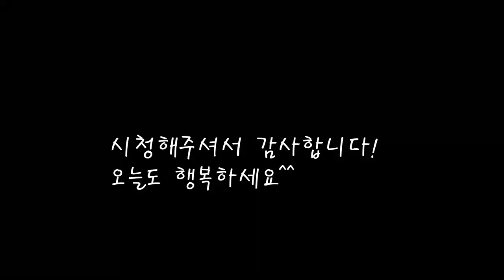머위순을 맛있게 오래 먹을수있는 방법 머위김치 만들기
몸에 좋은 머위나물을 김치로 담궈두면 오랫동안 맛있게 먹을수있어요.
[머위김치]

*재료
머위 530g
굵은소금 1스푼
밥 120g
다진마늘 50g
새우젓 100g
멸치액젓 70cc
매실청 70cc
양파 1개
청양고추 6개
홍고추
물 60cc+60cc
고춧가루 5스푼
깨 2스푼

*만드는 법
1.끓는물에 굵은소금을 넣고 머위를 데치고 참물에 씻은후 물기를 뺀다.
2.청양고추와 새우젓,멸치액젓,밥,물을 넣고 믹서로 갈아준다.
3.갈아진 양념에 대파,홍고추,매실청,마늘,고춧가루를 넣어 섞어준다.
4.머위순을 넣고 양념에 잘 버무려주고 깨도 넣어준다.